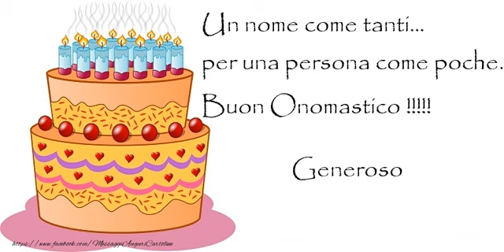Buon Onomastico Generoso!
Si avvicina il giorno di onomastico d'una persona a voi più cara con nome Generoso? Vi invitiamo a scoprire le nostre cartoline musicali di buon onomastico con nome Generoso.